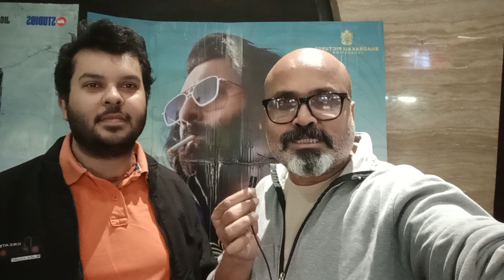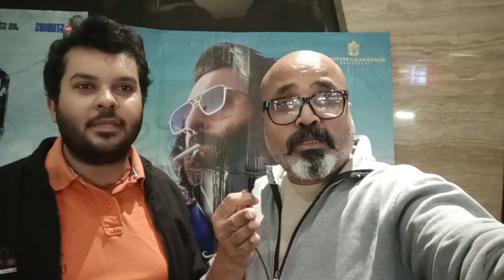Animal Pre Review From Jamshedpur Eylex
Bollywood New, Movie Review, Movie Trailer, Trailer Review Or Reaction Upcoming ANIMAL Movies से जुड़े News जानने के लिए देखिये ViralNewsJunction को